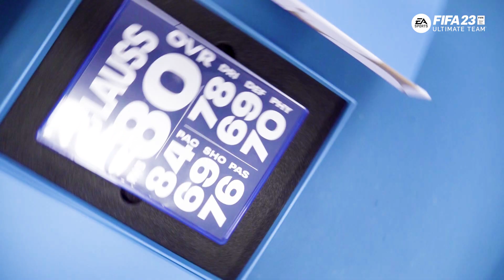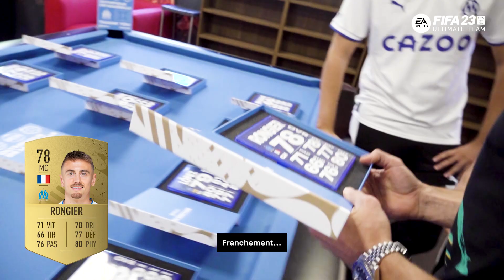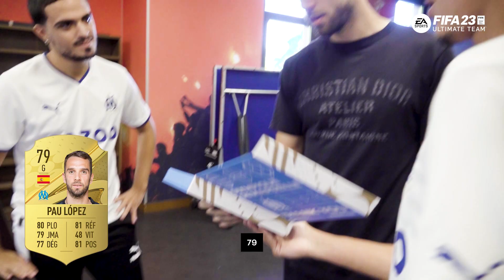Nos joueurs FIFA23 réagissent au nouveau FIFA avec l'OM !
Nos joueurs DPeixoto7 et Samylumine ont remis FIFA23 aux joueurs de l'OM 🔵⚪️
Ils en ont profité pour débattre de leurs notes et évidemment tout le monde n'était pas d'accord